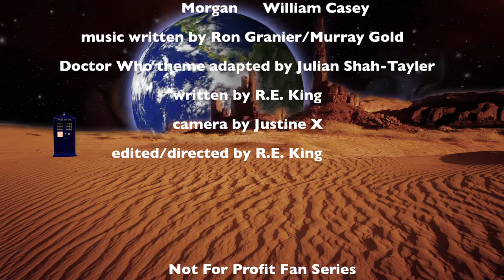Doctor Who: The American Version Special Preview Test (not-for-profit/fan series)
This is the Doctor Who America version preview of scenes from the first episode of the upcoming sci-fi fan web series. This is a not for profit fan series featuring Ernest Harden Jr. as news achorman Dan Martin, Laura Lyon-Rossi as up-and-coming field reporter Sharon Moss, Justin King as The Doctor, singer/songwriter Theadora Kelly and SoCal country recording artist Morgan as William Casey. These scenes are from episode one 'The Dalgon Collectors' in season one. Humans are taken alive to have their memories and emotions drained and used as a high tech netflix downloads for and ancient disembodied intelligence, that's prehistoric. Music written by Ron Granier/Murray Gold, and the Doctor Who theme was adapted for Doctor Who America by Julian Shah-Tayler, songwriter/producer/singer for LA band 'The Singularity'. You can find the Singularity on Facebook.com. And you can find Morgan on Facebook.com, Reverbnation.com and Morgan.com. Enjoy this teaser, DWA trailer part 2 will be posted on February 1st at midnight and there's more to come. Please standby.  All rights to Doctor Who belongs to the BBC.